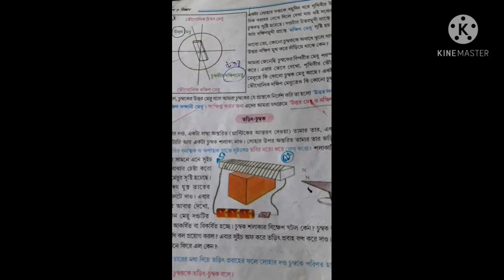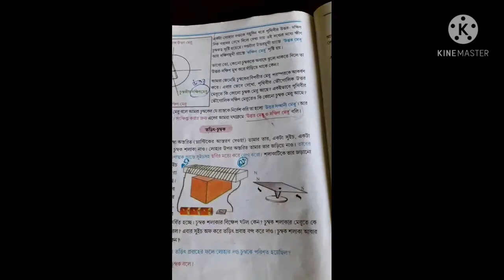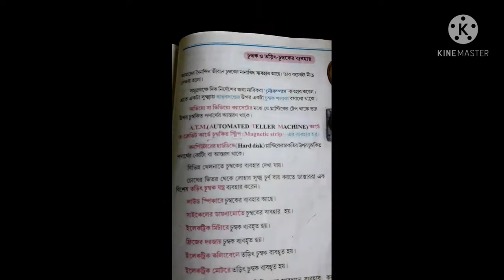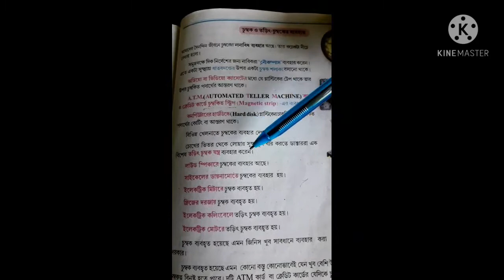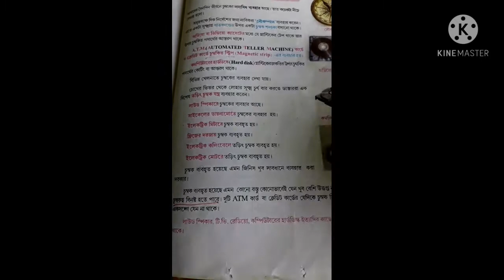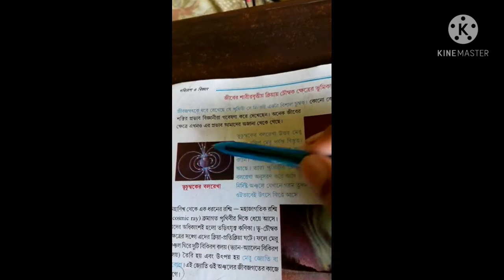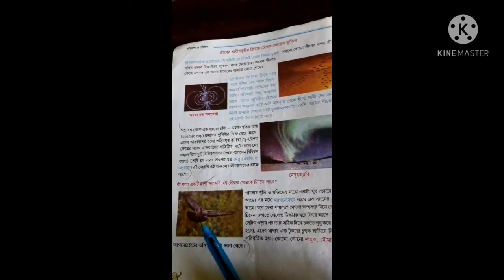চুম্বক/ পর্ব-- চার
সপ্তম শ্রেণীর ছাত্রী দের জন্য